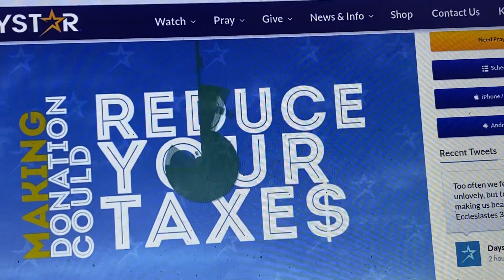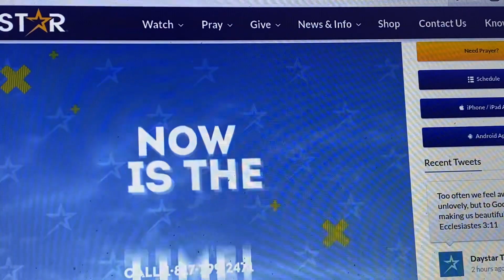January 21, 2023